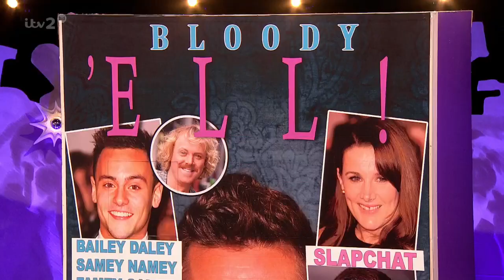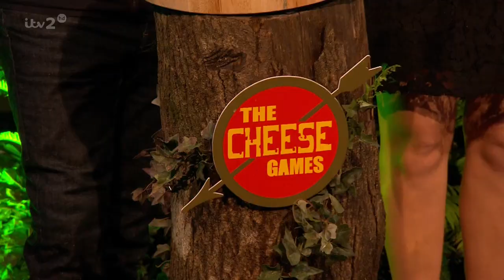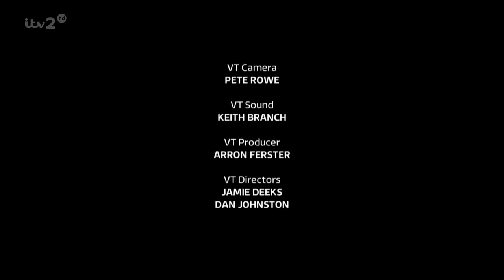Celebrity Juice S11E05